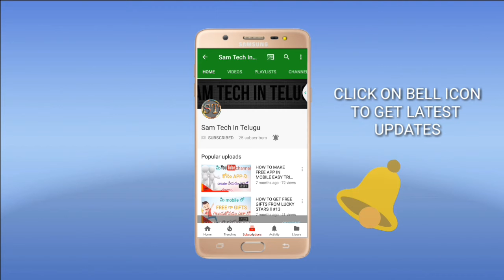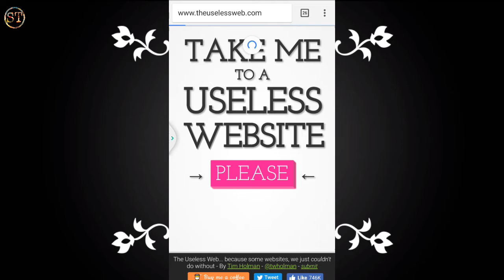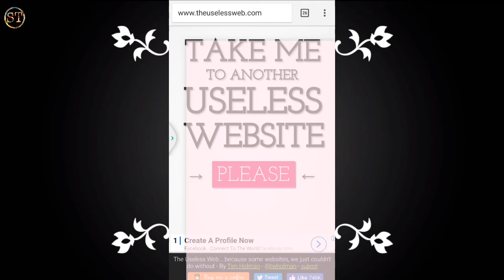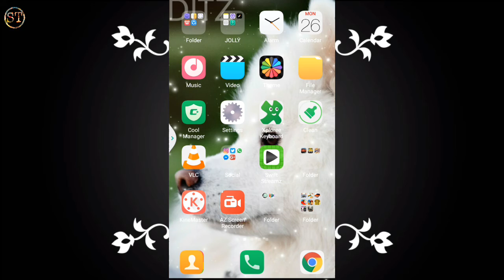World Most Useless Websites In Telugu || TRENDING TOPIC || #68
HII FRIENDS IAM FROM SAMTECH IN TELUGU FRIENDS IF U WANT ANY INFORMATION VIDEOS OR ANY USE FULL VIDEOS PLEASE CONTACT ME IN WATTSAPP : FRIENDS I WILL MAKE VIDEOS THAT TOPICS THAT WHAT USE FULL TO OUR ANDROID MOBILE.SO PLEASE DON"T FORGET SUBSCRIBE AND LIKE,SHARE,AND COMMENT.